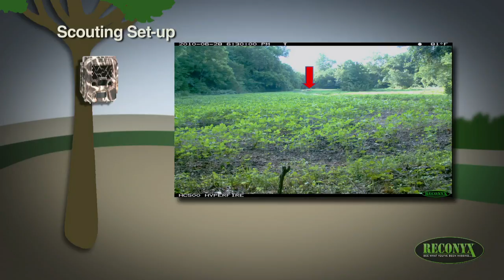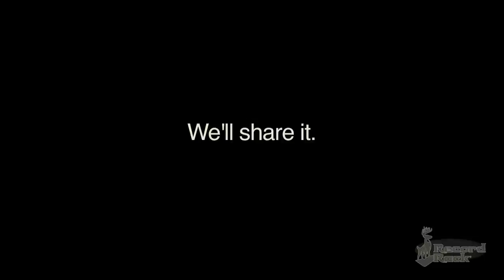Why And How To Use Trail Cameras For A Deer Survey (#197)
Watch this episode for details on how to use trail cameras for a deer survey on your hunting property! A trail camera survey is a great way to get intimately familiar with the bucks on your hunting grounds prior to the season. A survey done correctly will provide a good idea of: unique antler characteristics and size for identifying each buck, estimate a bucks age, travel patterns, home range, and help identify aggressive bucks that might respond to rattling and grunt calling come deer season. Once you've watched the epiosde check out the main for more great information useful for all deer hunters. If you are on facebook -- join the conversation and share photos on Dr. Grant Woods